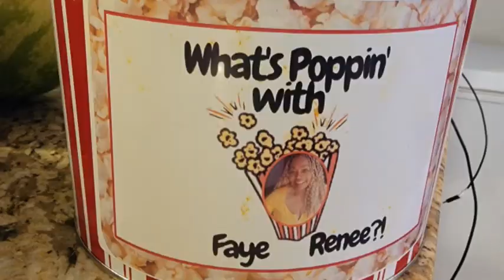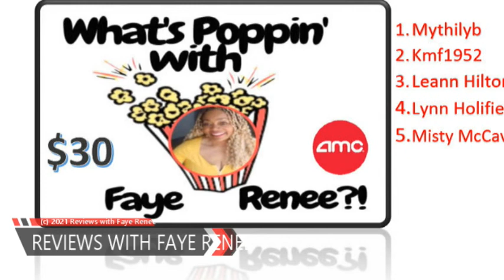5 Lucky Winners Drawing! What's Poppin' with Faye Renee Giveaway 7/11 Celebration of 300+ Subs Video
CHECK OUT FAYE RENEE's JULY 2021 WINNING COVER STORY INTERVIEW with Infini Magazine!!!

ANNOUNCEMENT: Reviews with Faye Renee is Now Streaming with Film, Cable & Television/Variety Reviews/Videos! At home or work, Relax and Check out our Popular Video Library here on YouTube with New Film Review Features, such as POWER First Thoughts, QuarantineAndChill Series, some Comedic Political Satires, and even a few Food/Restaurant Reviews!  DON'T MISS!

Also, stop by our website " to see Review Videos, Featured Movie Listings, Blogpost, and many other Surprises!  Stick with Us as We Build our "New Normal 2021 Vision"--and Enjoy the Ride!!  THANKS TO ALL OF YOU FOR YOUR CONTINUED SUPPORT OF REVIEWS WITH FAYE RENEE!!

Popular Film Listings by Faye Renee below:
1.  POPULAR REQUEST -- Click Link to See List of "100 Great Movies to Home" @ Home During Quarantine!

2. POPULAR REQUEST -- Click Link to See "Reviews with Faye Renee's 2019 Top 65 Recommended Movie Watchlist"